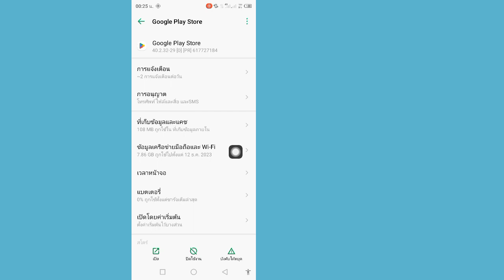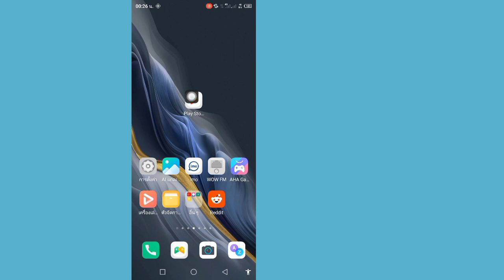แก้ไขปัญหา Capcut App Not Installed - Easy Solutions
ในวิดีโอนี้ เราจะแสดงวิธีแก้ปัญหาง่ายๆ ในการแก้ไขปัญหาที่ไม่ได้ติดตั้งแอป Capcut หากคุณประสบปัญหาในการติดตั้ง Capcut บนอุปกรณ์ของคุณไม่ต้องกังวลเรามีคําแนะนําทีละขั้นตอนให้คุณ ดูจนจบเพื่อเรียนรู้วิธีแก้ไขปัญหานี้และกลับไปแก้ไขวิดีโอของคุณได้อย่างราบรื่น

อย่าลืมกดไลค์ แชร์ และสมัครรับข้อมูลสําหรับบทช่วยสอนที่เป็นประโยชน์เพิ่มเติมเกี่ยวกับหัวข้อที่เกี่ยวข้องกับเทคโนโลยี มาเริ่มต้นและแก้ไขปัญหาแอป Capcut ที่ไม่ได้ติดตั้งด้วยกัน!

สคริปต์วิดีโอ:
คุณมีปัญหาในการติดตั้งแอป Capcut บนอุปกรณ์ของคุณหรือไม่? ไม่ต้องกังวลเรามีคุณครอบคลุม!

ตรวจสอบให้แน่ใจว่าคุณมีการเชื่อมต่ออินเทอร์เน็ตที่เสถียรประการที่สอง บางครั้งการเชื่อมต่อที่ไม่ดีอาจทําให้แอปไม่สามารถดาวน์โหลดได้อย่างถูกต้อง

หากไม่ได้ผล ให้ลองล้างแคชและข้อมูลของ Google Play Store วิธีนี้สามารถช่วยแก้ไขปัญหาใดๆ เกี่ยวกับกระบวนการติดตั้งแอปได้

อีกวิธีหนึ่งคือการตรวจสอบว่าอุปกรณ์ของคุณมี enoug หรือไม่